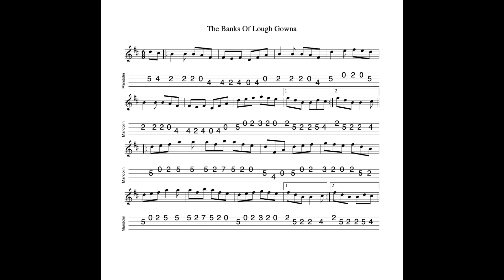The Banks Of Lough Gowna - a jig in B Minor tabbed for mandolin and played by Aidan Crossey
25 December 2021.  A jig which is very common in sessions but which, for some reason, I had an utter "mental block" for years...  How did I overcome that?  Well... simply by one day sitting down and insisting to myself that I wouldn't back away from it until I had it.  Patience and perseverance.  Sweat and blood and tears.   And somehow, it clicked...

Notated, tabbed for mandolin and played on his G&O #34 mandolin and separately on his Paris Swing Macaferri mandolin by Aidan Crossey.  More on this and many other tunes from the Irish musical tradition - follow the link to "learn some tunes".